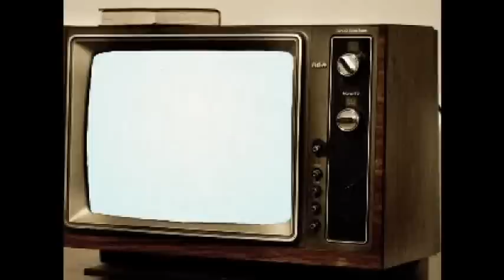Mothers Day Makes and April Fools Day Gag - Izziwizzi Kids Play TV Episode #31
Free mothers day kids crafts and April fools joke.  All the details related to this video can be found at izziwizzi Kids.